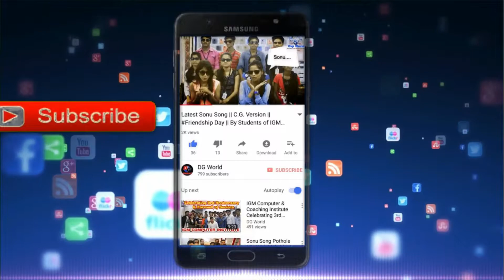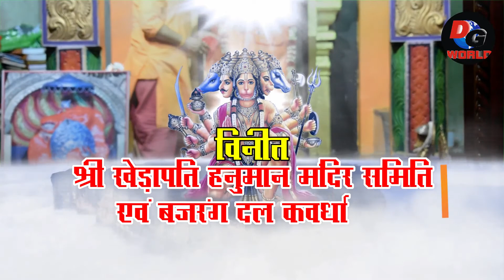Hanuman Jayanti | श्री खेड़ापति हनुमान मंदिर कवर्धा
DG World Present Hanuman Jayanti  celebrate श्री खेड़ापति हनुमान मंदिर कवर्धा

Digi World Present the Beauty of Mandir there many special things happen in Budhamahadev mandir with Sani Mandir and Sheetaram Kirtan.

Cinematography : Rupesh Pandey & Bhagwat

Written By: Mahendra Sharma

Edited by: Rupesh Pandey & Ripchand Sahu

Location Courtesy : Kawardha, Dist- Kabirdham

Brand Association : IGM Computer Institute